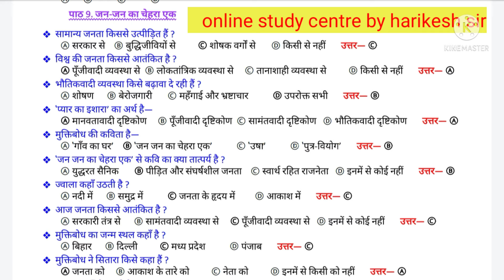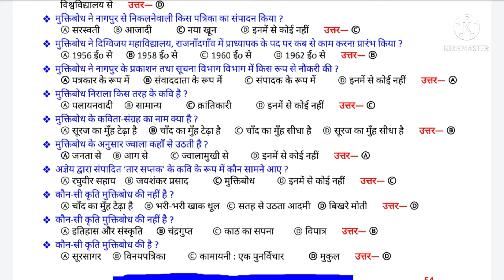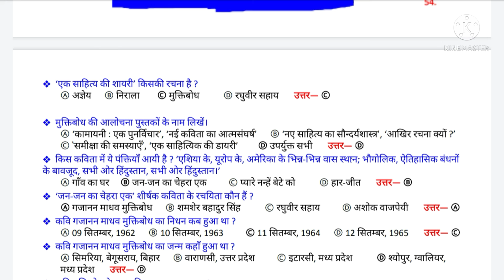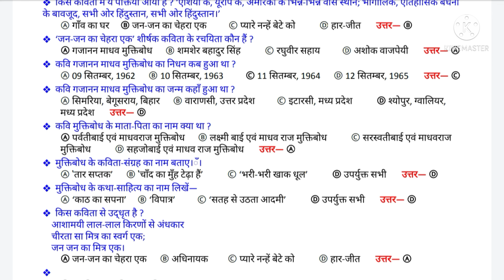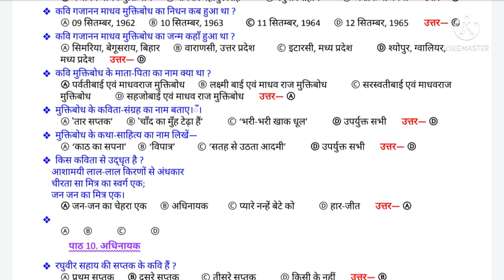hindi Class 12#objective जन-जन का चेहरा एक|वस्तुनिष्ठ प्रश्नों का उत्तर#online#12hindi#shorts#short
बिहार बोर्ड के लिए महत्वपूर्ण
वस्तुनिष्ठ प्रश्नों के उत्तर